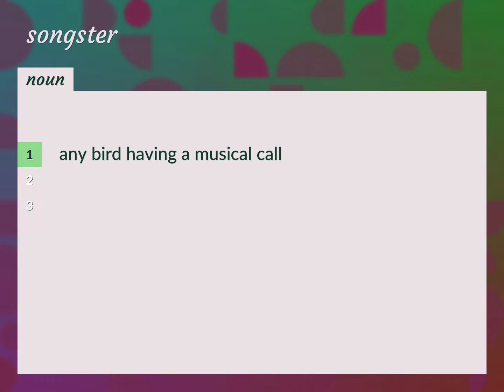Songster | meaning of Songster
What is SONGSTER meaning?